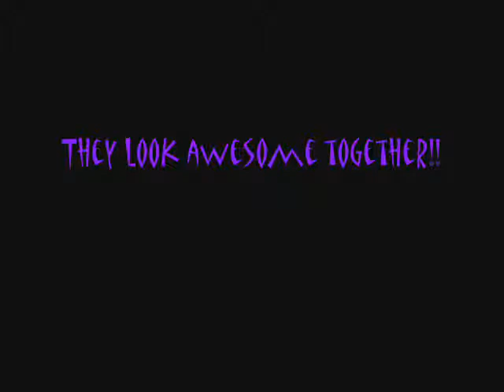The Real Cullens for the Twilight Movie!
The Real Cast for the Twilight Movie!

From left to right:
Emmett- Kellan Lutz
Rosalie- Nikki Reed
Esme- Elizabeth Reaser
Edward- Robert Pattinson
Carlisle- Peter Facinelli
Alice- Ashley Greene
Jasper- Jackson Rathbone

Song: Accidentally in Love by Counting Crows

Comment and rate if you love Twilight!!!

Though in all honesty, i am PISSED that cedric is playing the part of Edward!! WHAT THE HELL?!?! EDWARD DOESN'T HAVE A BRITISH ACCENT!!! WTF WERE YOU PEOPLE THINKING!?!?
GAAAHHH!! YOU PEOPLE ARE INCOMPETANT IDIOTS! my opinion, get over it. thank you XD

btw: thanks for the pic Felisha!!!